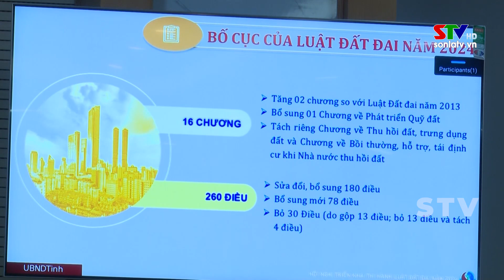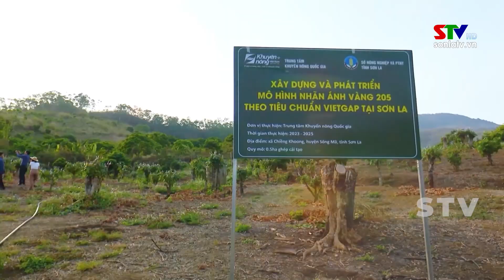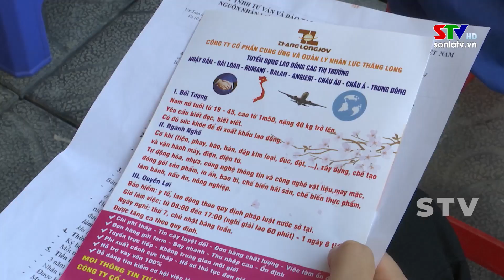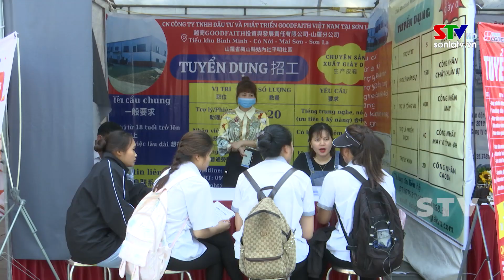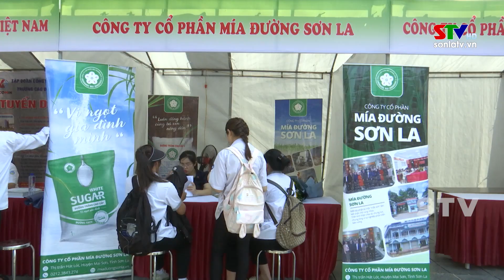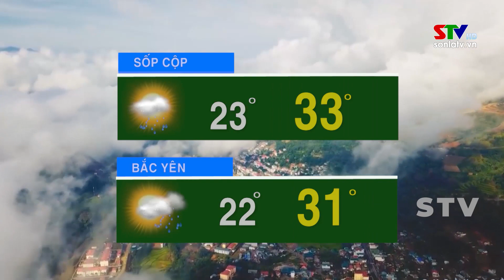Bản tin truyền hình tiếng Mông ngày 11/5/2024